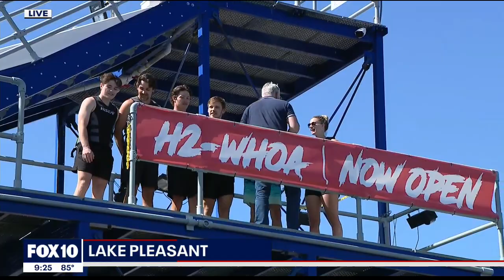Summer fun at Lake Pleasant | FOX 10 AZAM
Lake Pleasant has had a busy season during the COVID-19 pandemic as people looked to socially distance while enjoying outdoor activities. FOX 10's Cory McCloskey has the details from Pleasant Harbor Marina in Peoria.